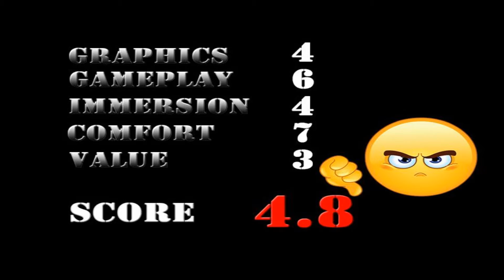Kerser Gear VR - Gameplay (Rating 4.8)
||| REVIEW BELOW |||

Kerser ** $2.99     .Gamepad Not Required.
Graphics - 4
Gameplay - 6
Immersion - 4
Comfort - 7
Value - 3
Score 4.8

Verdict: 'Don't buy'

If Flappy bird was a spaceship that maneuvered left or right and avoided colliding with buildings in the same effort to gain score by distance then this is STILL not the game for you. It's very difficult with no real reward, and the graphics is sub-par. There's nothing really futuristic or cool about this at all. Don't bother UNLESS, you love repetitive, left and right movement otherwise this is shelved and never played again.